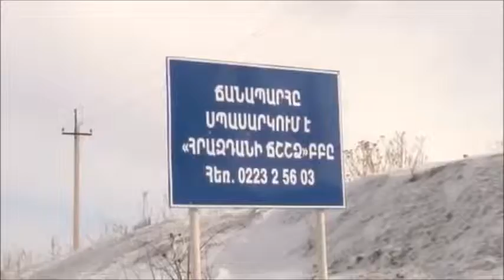Armenian authorities inspect highways after heavy snowfall - Jan 16 2014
The heads of local departments on road construction reported the Minister about their work and existing problems.